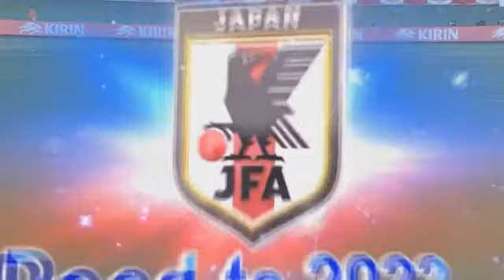Japan vs Colombia 0-1(Part A)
International Friendlies